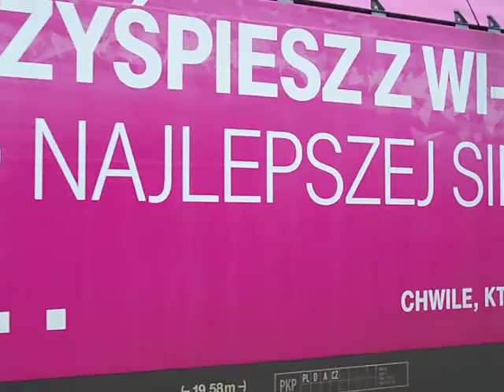5 370 006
Odjazd 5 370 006 z pociągiem EIC 54 ''Berlin - Gdynia Express'' (Gdynia Główna - Berlin Hbf.)
Lokomotywa jest w okleinie T-Mobile.
Bydgoszcz Główna.